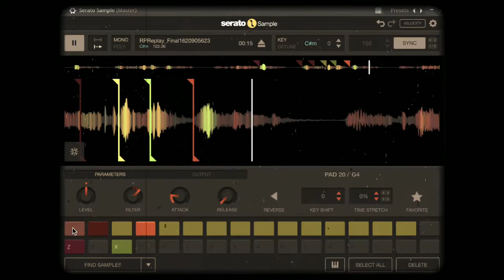"talk 2 me" (Montell Fish Lo-fi flip)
prod by. g.i.souL @MontellFishMusic @LordsChildWorldwide